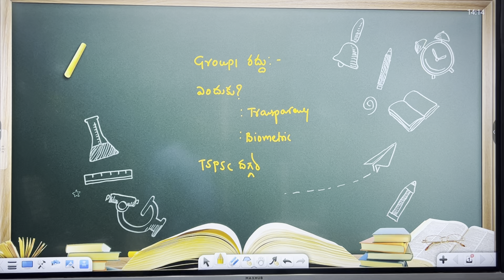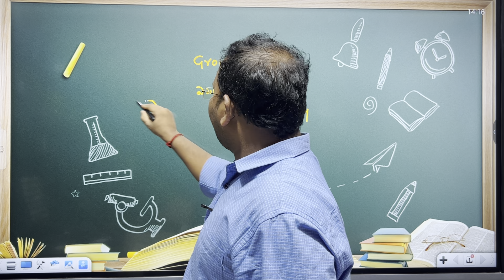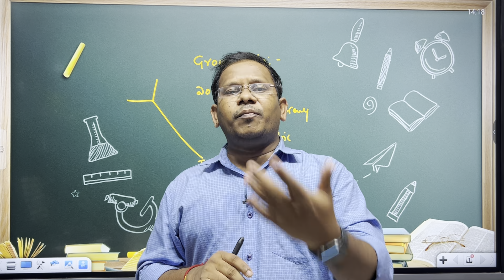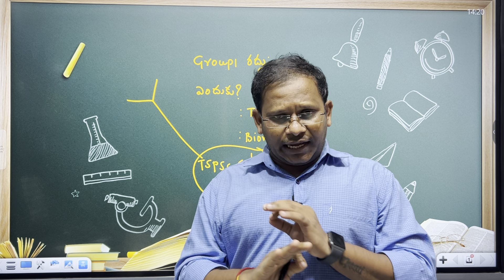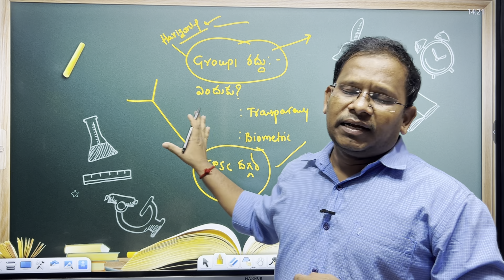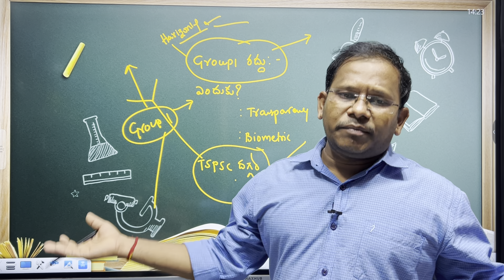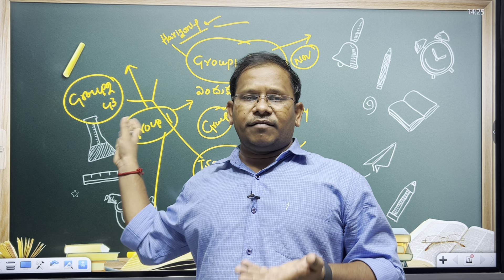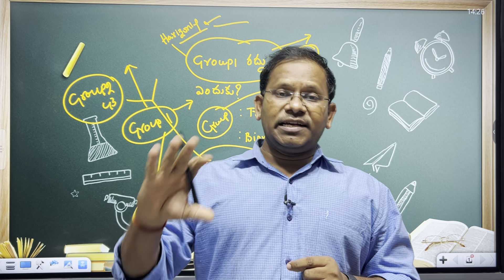TSPSC Group 1 రద్దు -హైకోర్టు ఆదేశం | ప్రస్తుత బోర్డు తో పరిక్షల నిర్వహణ సాధ్యమేనా ?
కమిషన్‌ను ప్రక్షాళన చేయాలి

టీఎస్‌పీఎస్సీ గ్రూప్‌-1 ప్రిల్సిమ్‌ నోటిఫికేషన్‌ విడుదలైనప్పటి నుంచి నిరుద్యోగ అభ్యర్థులు, పోటీ పరీక్ష నిపుణులు అందులోని లోపాలను ఎత్తిచూపుతున్నారు. ప్రశ్నపత్రాల లీకేజీ వ్యవహారం వెలుగులోకి వచ్చాక సర్వీస్‌ కమిషన్‌ ఒక ప్రెస్‌ నోట్‌ రిలీజ్‌ చేసి అలాంటిదేమీ లేదన్నది. అప్పుడే సర్వీస్‌ కమిషన్‌ ఛైర్మన్‌, సభ్యులు పారదర్శకంగా వ్యవహరించడం లేదని, నిరుద్యోగుల సందేహాలపై సరిగ్గా స్పందించడం లేదని విమర్శలు వచ్చాయి.  చివరికి ఆ పరీక్షతో పాటు మరికొన్ని నోటిఫికేషన్లు రద్దు చేయాల్సి వచ్చింది. ఆ తర్వాత జూన్‌ 11న నిర్వహించిన సమయంలో అయినా మొదటిసారి జరిగిన లోపాలు పునరావృతం కాకుండా మరింత పకడ్బందీగా నిర్వహించాలి. కానీ బయోమెట్రిక్‌ వివరాలు తీసుకోకుండా హాల్‌ టికెట్‌ నంబర్‌ లేకుండా ఓఎంఆర్‌ షీట్లు ఇచ్చారని పలువురు విద్యార్థులు కోర్టు దృష్టికి తీసుకెళ్లారు. దీంతో కోర్టు దీనిపై విచారణ చేపట్టి రద్దు చేసి మరోసారి పరీక్ష నిర్వహించాలని ఆదేశాలు జారీ చేసింది.

సర్వీస్‌ కమిషన్‌ ఇచ్చిన నోటిఫికేషన్లు, గురుకులాల నోఫికేషన్లలో హరిజంటల్‌\ వర్టికల్‌ అంశంపై వివాదం నడుస్తున్నది. ఇటీవలే కోర్టు గురుకుల నియామకాల్లో హరిజంటల్‌ విధానాన్ని అమలు చేయాలని ఆదేశించింది. ఈ విధానాన్ని అమలు చేయకపోతే త్వరలో జరగనున్న గ్రూఫ్‌-2, 3 పరీక్షలపై కూడా నిరుద్యోగులు హైకోర్టు కు వెళ్లే అవకాశం ఉన్నది. హరిజంటల్‌\ వర్టికల్‌ విధానంపై పక్కనున్న ఏపీ రాష్ట్రం  కూడా ఐఏఎస్‌ కమిటీ ఏర్పాటు చేసింది. వాళ్లు అన్ని అంశాలను పరిగణనలోకి తీసుకుని నివేదిక ఇచ్చారు. ఆ రాష్ట్ర ప్రభుత్వం హరిజంటల్‌ విధానాన్ని అమలు చేస్తామని కోర్టుకు తెలిపారు. అందుకే అక్కడ ఇలాంటి వివాదాలు తలెత్తడం లేదు. కానీ తెలంగాణ ప్రభుత్వం దీనిపై ఎలాంటి సమీక్ష, కమిటీలు ఏర్పాటు చేయలేదు. కోర్టు ఆదేశించినా దీనిపై సమగ్ర విధానాన్ని రూపొందించలేదు. సర్వీస్‌ కమిషన్‌ వ్యవహారం వల్ల ఇటు ప్రభుత్వానికి ఎలాంటి నష్టం లేదు. కానీ ఏళ్ల తరబడి లక్షలు ఖర్చు పెట్టి ప్రిపేర్‌ అవుతున్న నిరుద్యోగులు తీవ్రంగా నష్టపోతున్నారు. కాబట్టి ప్రభుత్వం సర్వీస్‌ కమిషన్‌ పారదర్శకంగా పనిచేయడానికి, జవాబుదారీతనాన్ని పెంపొందించడానికి కమిషన్‌ను ప్రక్షాళన చేయాలి. లేకపోతే ఇలాంటి ఘటనలే పునరావృతమవుతాయి. ఫలితంగా నిరుద్యోగులకు తీరని నష్టం జరుగుతుంది.
-ప్రభాకర్‌ చౌటి, పోటీ పరీక్షల నిపుణులు